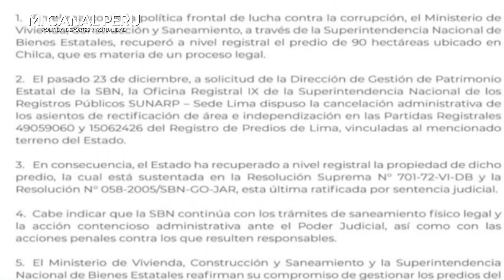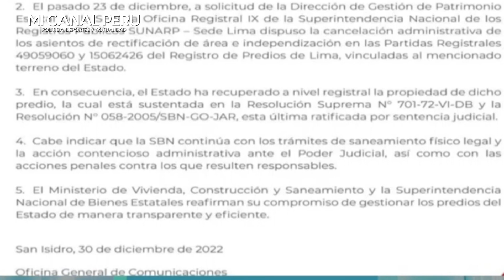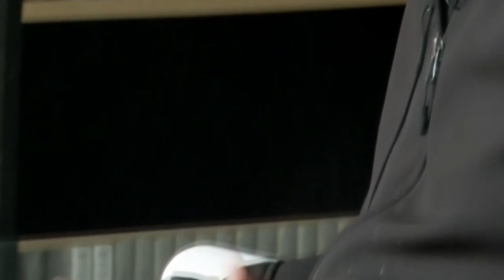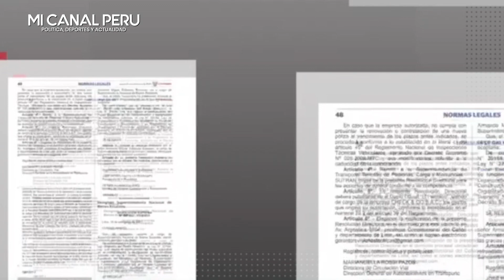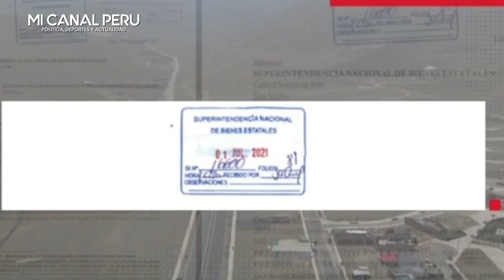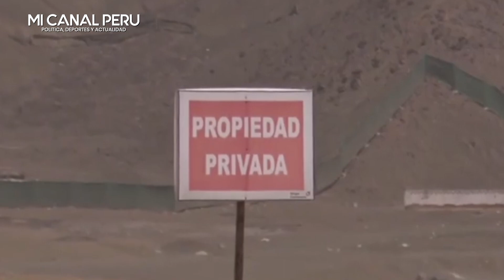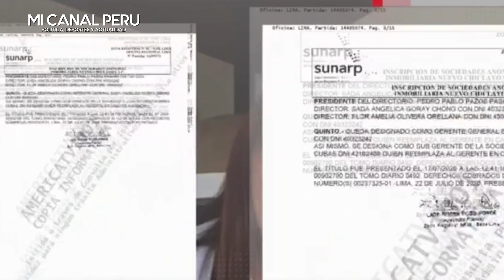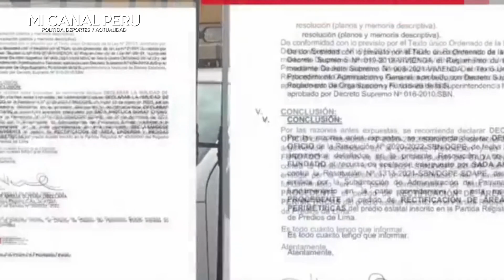GOBIERNO RECUPERA TERRENO Q SE ROBARON CASTILLO Y SALATIEL PARA HACER SU NEGOCIO CON EMPRESARIA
SBN recupera a nivel registral predio de 90 hectáreas en Chilca
Recordemos que Cuarto Poder reveló que Sara Goday Chong, gerente general de la inmobiliaria Marka Group, quería que la SBN reconociera que un terreno de 90 hectáreas en Chilca le pertenecía. La empresaria confesó que le pagó S/ 4 millones de soborno a Salatiel Marrufo Alcántara.